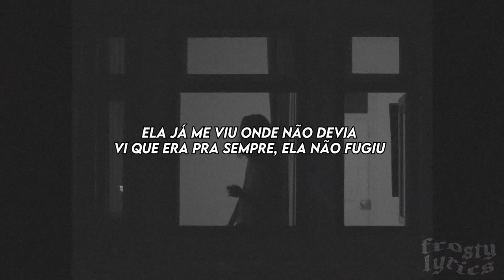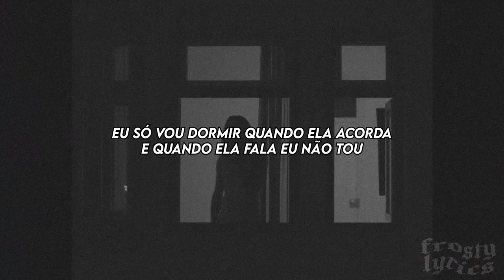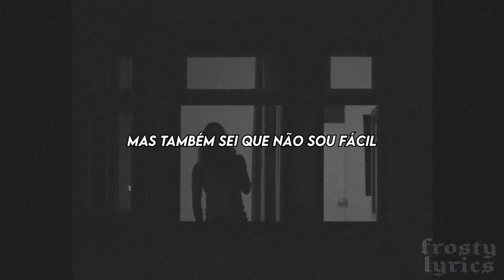Dengaz feat. Murta - Não tá Fácil[LYRICS/LETRA]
LETRA:
Ela quer um castelo eu só quero um quarto
Eu quero dar um mergulho ela quer um barco
Ela quer casar, pra mim tou casado
Só quando é de treino é que eu uso um fato
Ela dá-me a dica que a vida é curta
Mas há uma coisa que ainda a preocupa
É que fala de amor e eu fico mudo
Porque eu só digo quando ela pergunta
Quer tar na boa, eu tou sempre a mil
Eu tenho a mania, ela corta-me o piu
Quer ver Netflix eu só quero o Chill
Eu quero sempre Chill mas sem mais um filho
Diz que tá comigo pra ter 3 filhos
Ter uma vida leve e não ter estrilhos
Na 2a parte acho que tamos a falhar
Porque a 1a nós já conseguimos!
Ela ta linda e eu não digo nada
Com medo de que?! tou a ser otário…
Mas não é fácil
Tão faço isto,
Num beat e assim ela sabe
Ela já me viu onde não devia
Vi que era pra sempre, ela não fugiu
Bonnie & Clyde shit
Sem o crime shit
Some real shit
Mas às vezes não é fácil
Não te quero incomodar
A cabeça tá noutro lugar
Eu tentei ficar até tarde
Só pra te ver acordar
Eu quero te ver
Não tá, não tá, não tá fácil
Mas também sei que não sou fácil
Ela quer, ficar perto
Mas eu quero, sentir falta
Ela diz, então baza
Irritada, depois passa
Quer conversa, eu não
Eu deixo andar, ela nada
Eu bem lhe digo que ela é complicada
É que eu tou com pé e ela quer que eu nade
Eu só vou dormir quando ela acorda
E quando ela fala eu não tou
Sabe que a minha cabeça não para
E repara na importância que eu lhe dou
Eu sei que a nossa história é de verdade
Mas há dias que já não conta nada,
No memo sofá ela vai pra Vénus e eu vou pra Marte
Isto pode não ser o que queres ouvir mas é sincero
E dizer-te isto não faz de mim poeta,
E até sei o futuro e sem ser profeta
Mas sei que sem ti isto era uma merda…